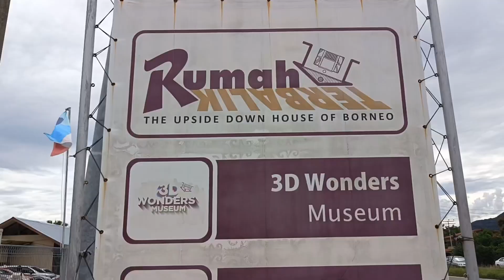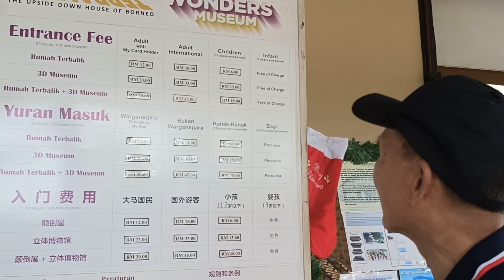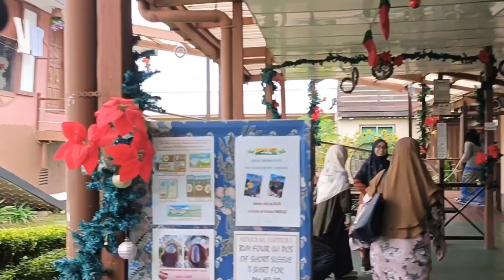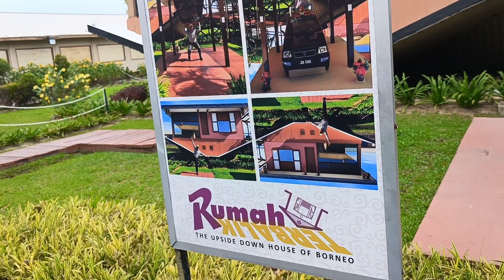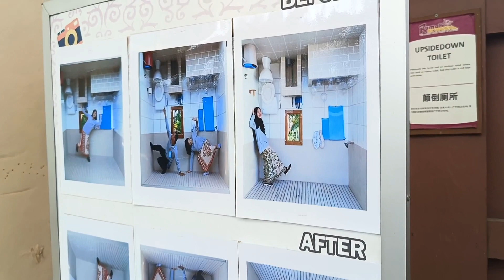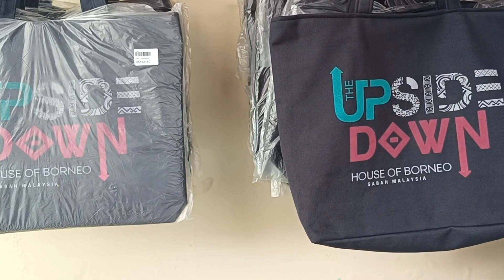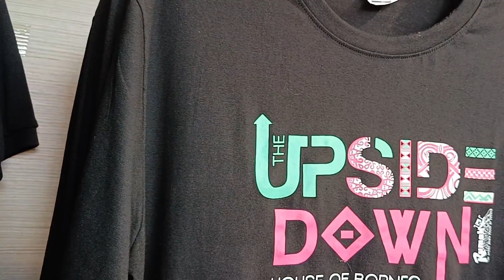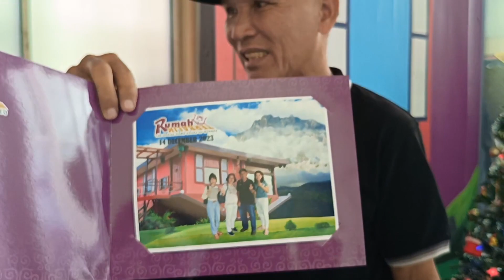Melawat Rumah Terbalik Dan Jambatan Tergantung Tamparuli , Sabah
Rumah Terbalik dan Jambatan Tergantung Tamparuli merupakan pusat perlancongan di negeri Sabah, Malaysia.